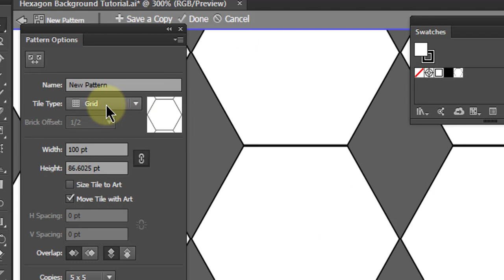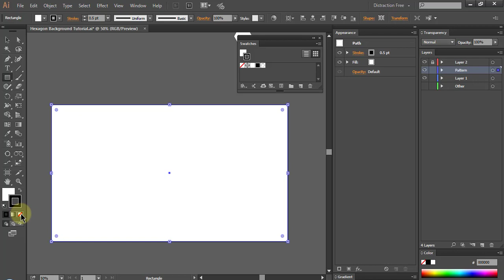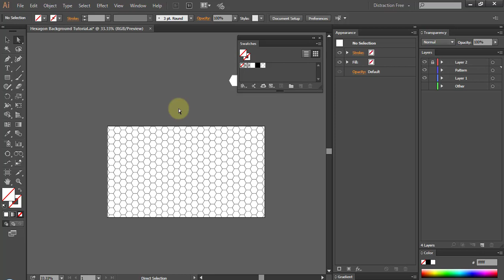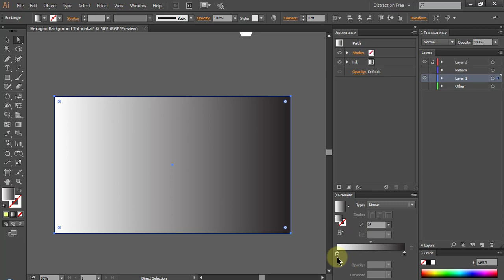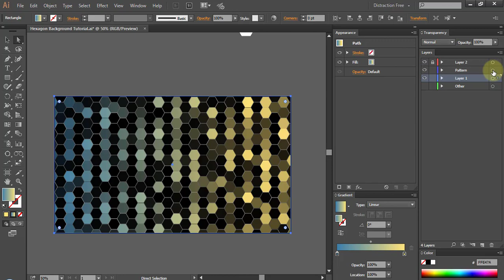How to make Hexagon Pattern background | Freebie Script | Illustrator Tutorial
Hello world, Creating Random is annoying for the human brain because our mind doesn't work randomly.
So in this video, I've shown you how to make geometric hexagonal honeycomb looking background in Adobe Illustrator using Opacity Randomizer v1.2, A script which I recently made this free for you guys.

Extract script file and copy paste that into this folder:
C:\Program Files\Adobe\Adobe Illustrator CC 2015\Presets\en_US\Scripts
(path varies according to your system configuration)